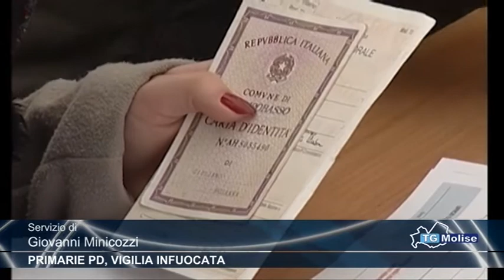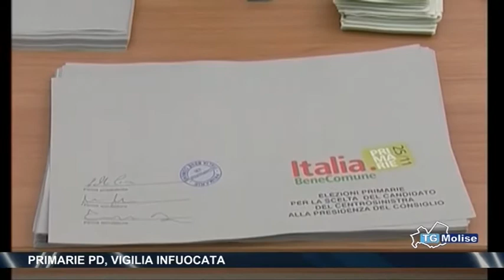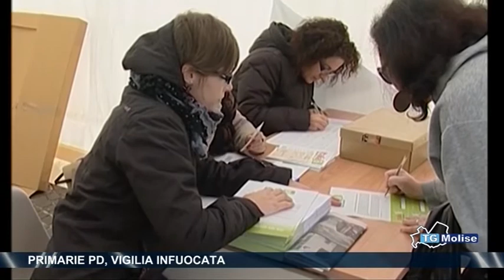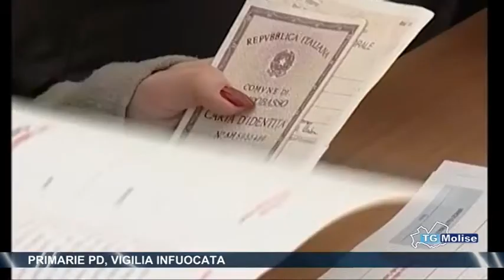Primarie PD, vigilia infuocata